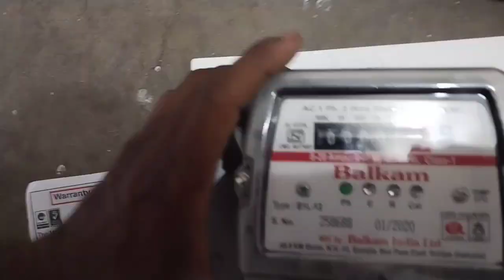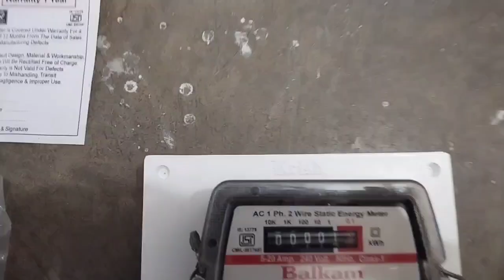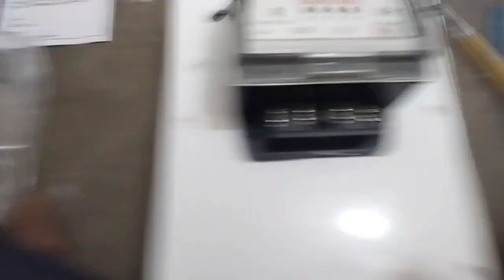miter fitting aasan tarika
how to fitting miter